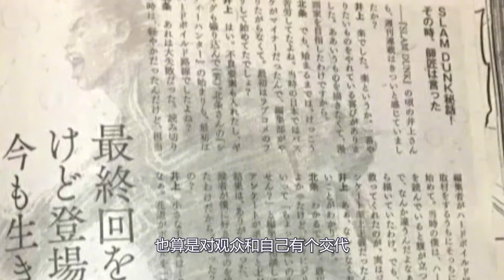灌篮高手幕后：因为篮球题材差点夭折，种种奇葩无法想象